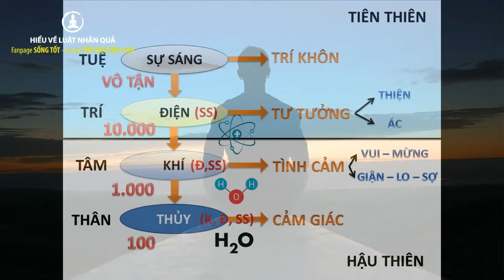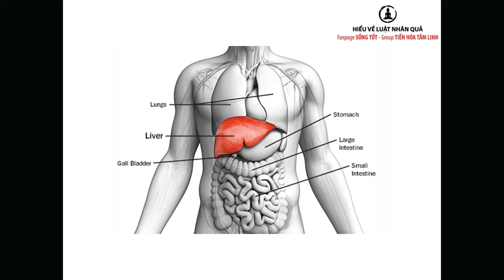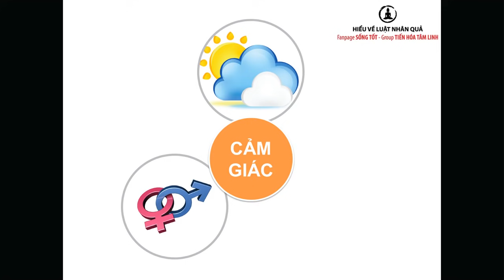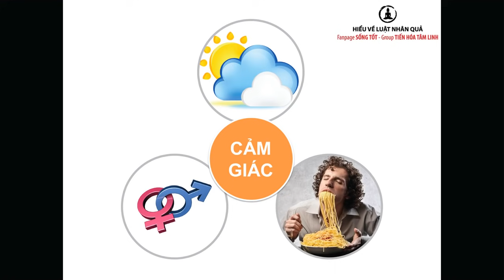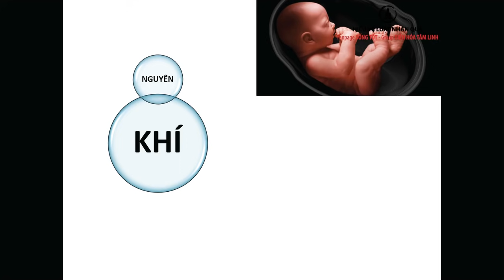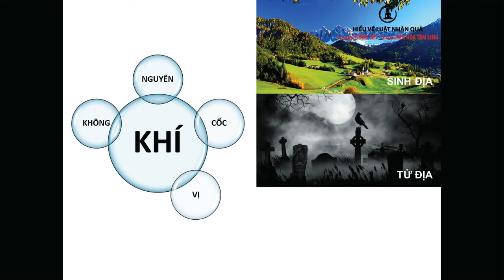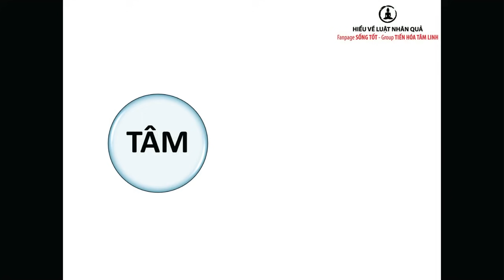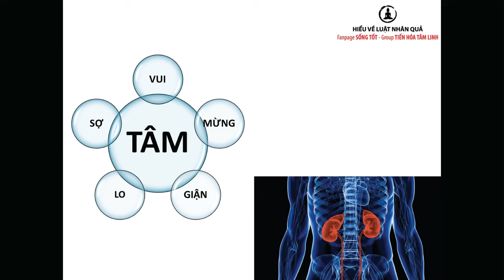NĂNG LƯỢNG TRONG THIỀN ĐỊNH - PHẦN 2 - CLIP 11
Kênh chia sẻ những Chân lý từ các bậc Minh Sư từ quá khứ đến hiện tại giúp chúng ta nhận được những giá trị thâm sâu, tiến bộ trong đời sống vật chất, tiến hóa trong đời sống tâm linh, giúp linh hồn ngày càng thăng hoa, giải thoát về nơi an tịnh.
Học cách sống An Nhiên giữa cõi đời tạm bợ.